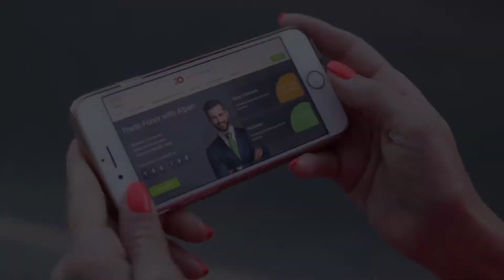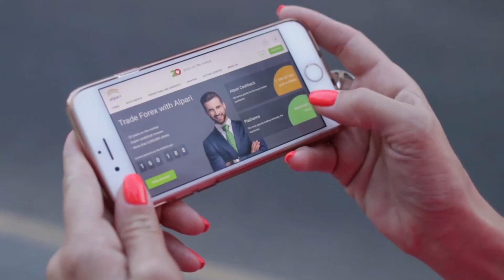Ferroviária anuncia contratação de zagueira que estava no Grêmio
A Ferroviária anunciou a contratação de mais uma jogadora para o setor defensivo. Trata-se da zagueira Ana Alice, que disputou o último Brasileiro Feminino A-1 com a camisa do Grêmio.